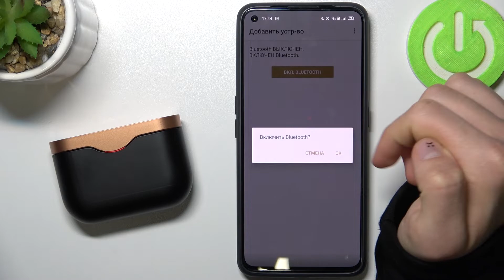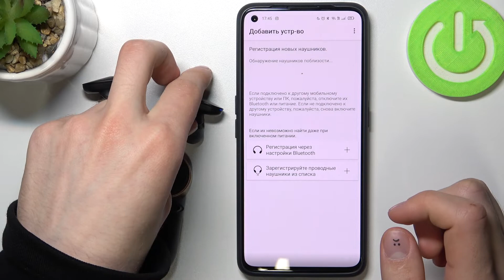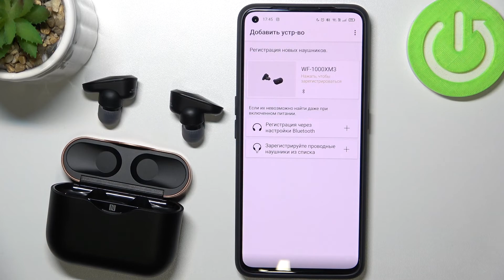Как подключить SONY WF 1000XM3 к андроид устройству с помощью приложения?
Сегодня мы показали как подключить наушники SONY WF 1000XM3 к андроиду через специально приложение. Смотрите данный ролик, чтобы узнать как быстро подключить наушники SONY WF 1000XM3.

Как подключить SONY WF 1000XM3? | Как подключить SONY WF 1000XM3 к телефону? | Подключение SONY WF 1000XM3 через приложение